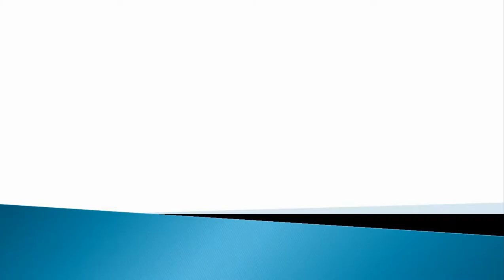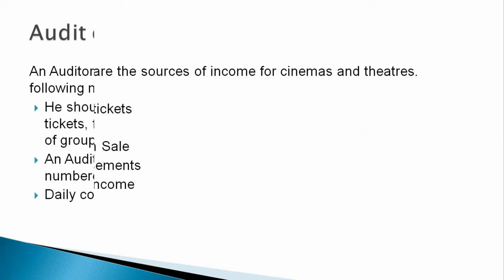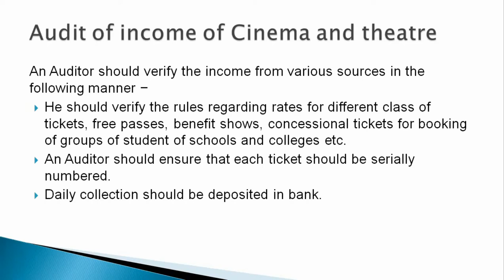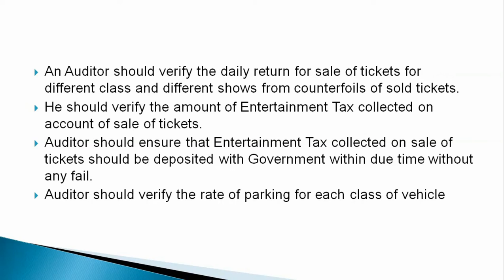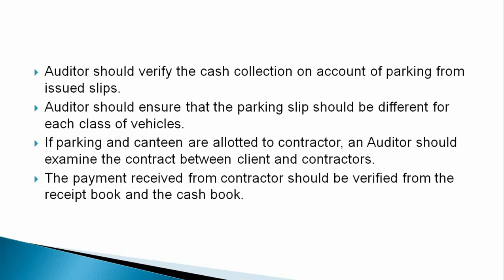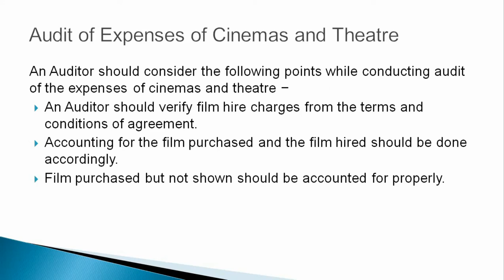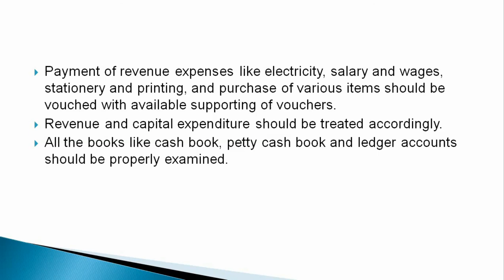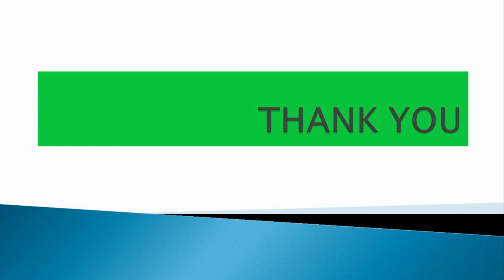Audit of Cinema hall I Audit of Cinema in Hindi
Hello Everyone!!
Welcome to MANAGEMENT PLUS
In this video you will understand about-
1. audit of income and expenditure of cinema and theatre
2. audit of internal control system of cinema and theatre
in a very simple and easy language.